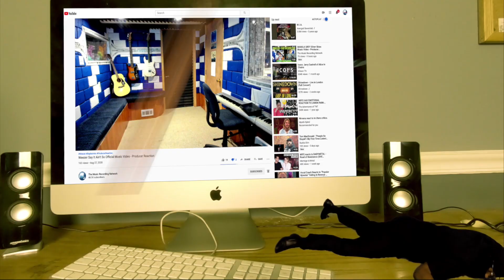Luke Bryan Drink A Beer (Live Performance Video) - Producer Reaction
🟩 My Name is Mike Cross and i m an old school producer here to bring you lots of entertainment and review the music from the producer point of view, This is the reaction of Luke Bryan   Drink A Beer, so lets check it out guys

𝗖𝗔𝗧𝗘𝗚𝗢𝗥𝗬:
Entertainment
Music